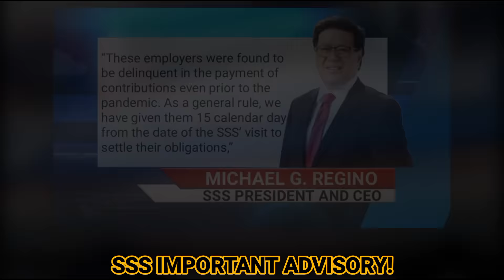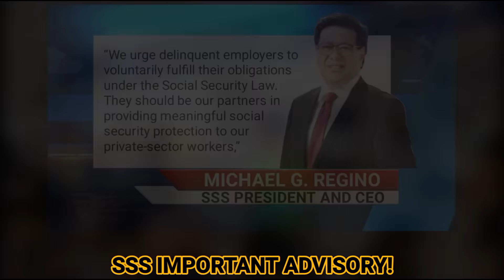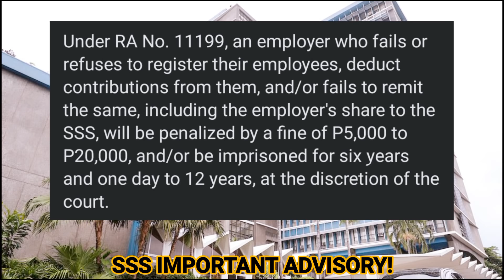SSS PRESIDENT & CEO MICHAEL REGINO IPINAGUTOS NA! 2ND TRANCHE 1000 PENSION INCREASE MAIBIBIGAY DIN!?